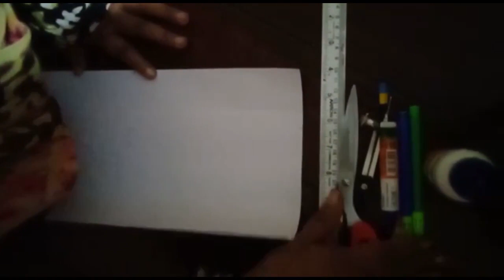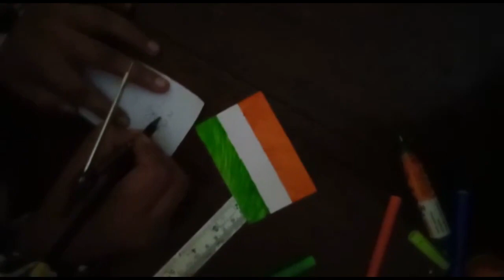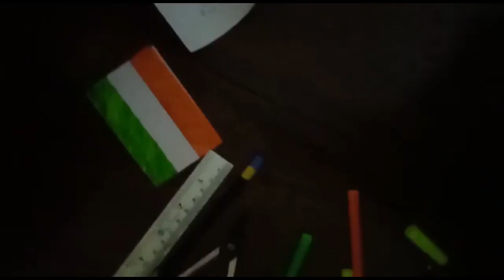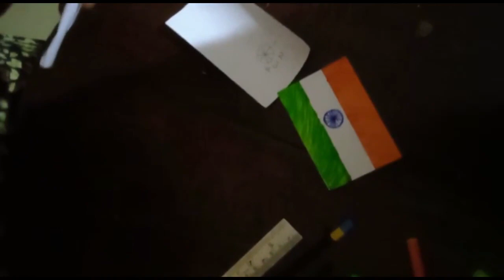Flag Making using Paper